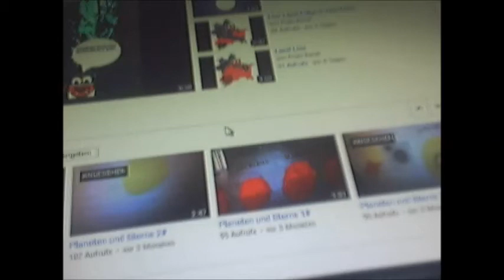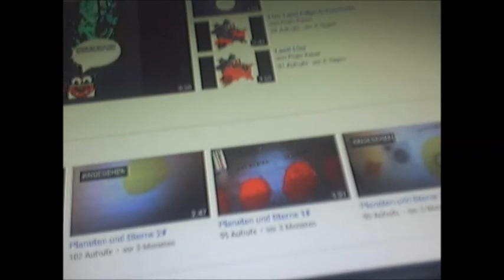Nervensägen in der Schule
Gamze ging schon seit in der Volkschule bis jetzt 1 Mittelschule und das ist kein braves Mädchen.